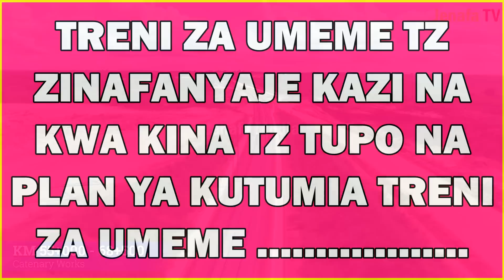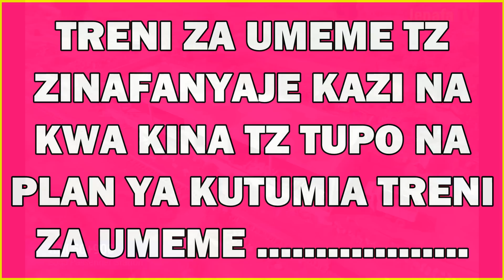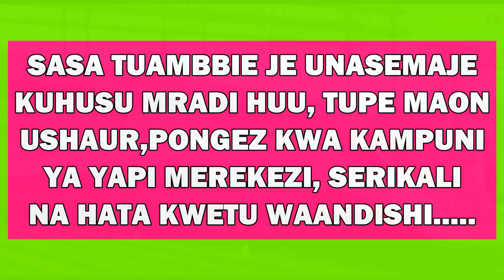Tanzania Treni Za Umeme Na Reli Yake Itafanyaje Kazi Fahamu Kwa kina SGR Tanzania Jenafa Media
Fahamu kuhusu Tanzania Treni Za Umeme Na Reli Yake Itafanyaje Kazi Fahamu Kwa kina SGR Tanzania Jenafa Media, Reli ya kisasa treni ya mwendokasi mradi wa reli ya standard gauge na Yapi Merkezi